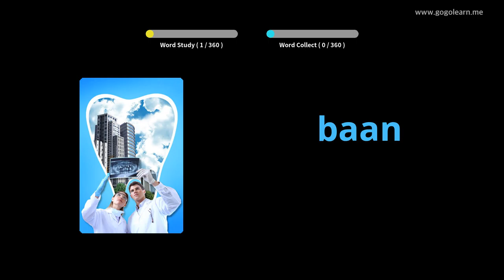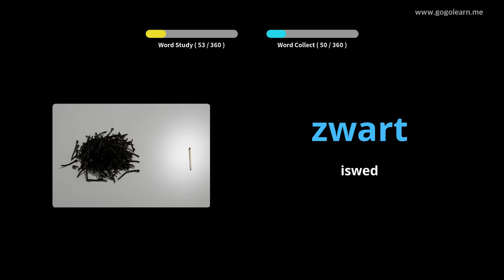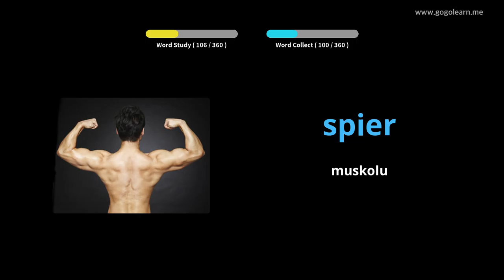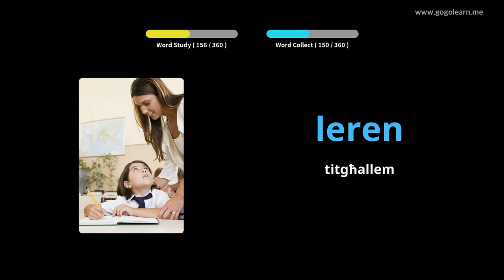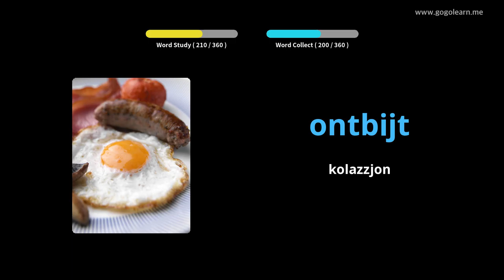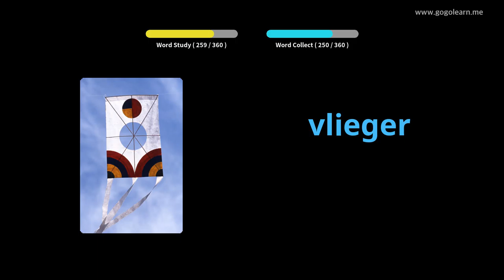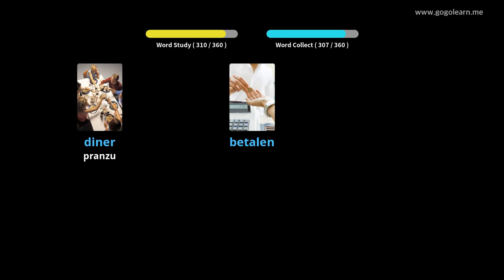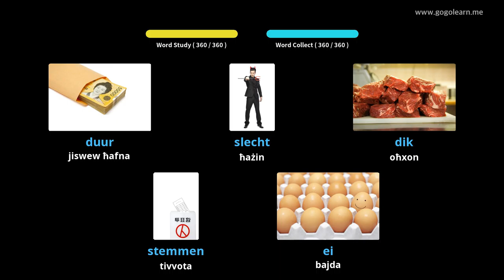Vokabolarju Olandiż Tfal Bażiċi | Golearn